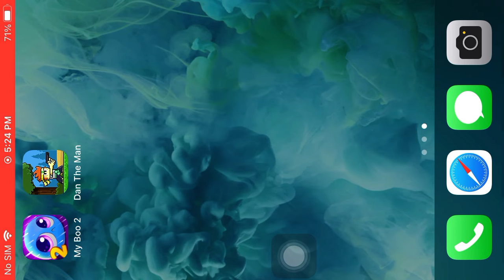October 2, 2022